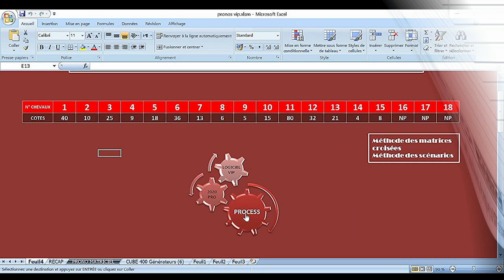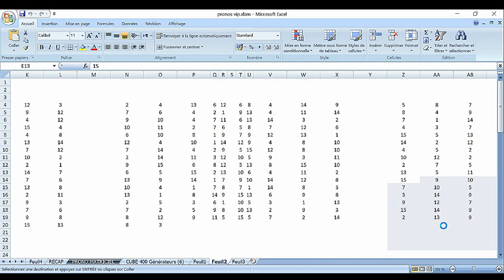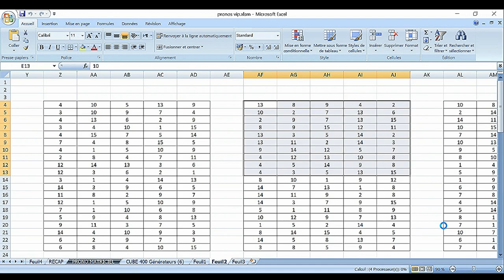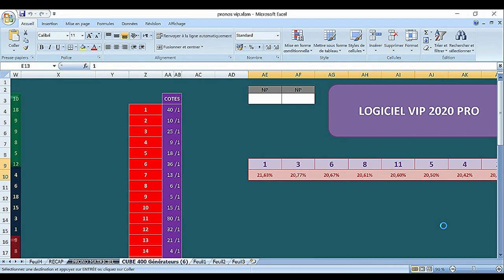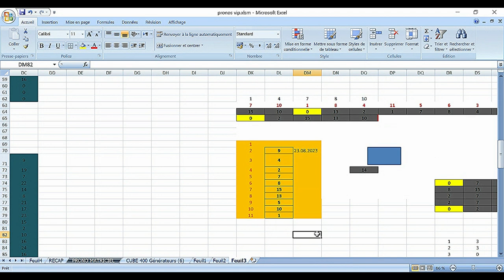PRONOSTIC PMU TRIO 23 08 2023 Pmu tiercé Pmu quarté + Pmu quinté Zeturf PronosticsStatistiques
Pronstic
R1C4 - PRIX DE BEAUNE
18h00 - 15 Partants - Corde à gauche - 68.000 Euros - Attelé. - Course Européenne, Course C, 2.700 mètres (G.P.)
Infos course
infos complètes
infos réduites
Cotes
Concours
Ma sélection
Autres Tipsters
Classement
Pronostics
Statistiques
Musiques
Favoris battus
Ecarts
Confrontations
Confrontations
Ils ont couru ensemble
Spécial
L'analyse

pronosticpmuquinteandSpécial turf
L'analyse
Spécial Quinté